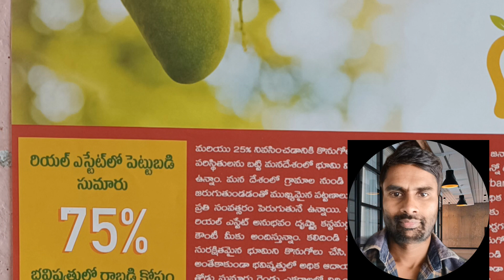Investment plots కేవలం 3years లో, పెట్టుబడి డబుల్/అనకాపల్లి